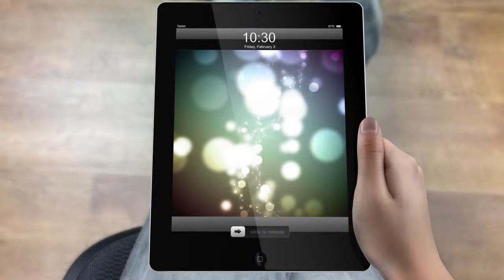Web Design & Development Promo of ANP